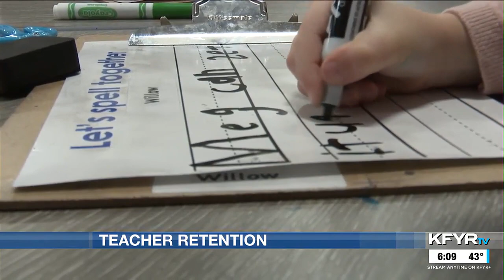North Dakota teacher retention data released